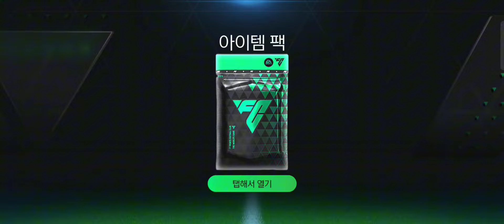Phá 5K FV Mở Gói Cộng 6 Săn CR7 UTOTY24 Và Kèo+7+6 Một Ngày Mở Gói Cùng Thằng Em Báo Quá Cảm Xúc